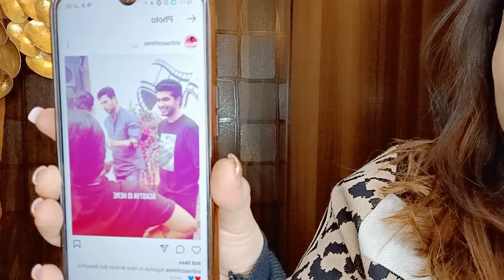Sidharth shukla first look as Agastya of broken but beautiful 3 leaked